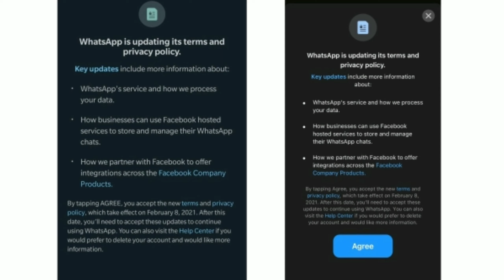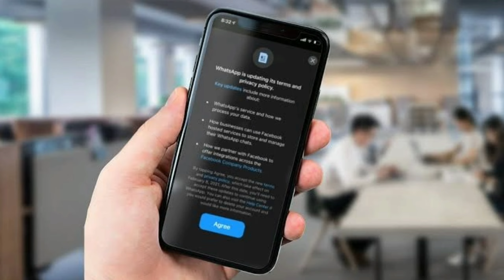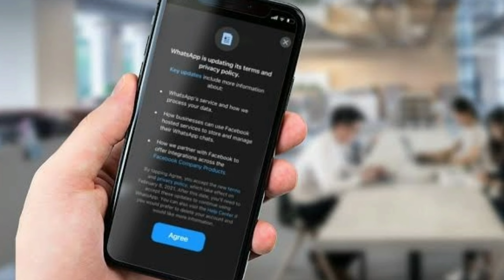Whatsapp Privacy Policy Update New | Mobile Expert Shoaib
Welcome to MOBILE EXPERT SHOAIB back again with another vedio , whatsapp related whatsapp Privacy Policy update 2021 keep watching the vedio And please !

whatsapp Privacy Policy update new
whatsapp Privacy Policy update 2021

Upload by mobile expert shoaib

Another vedio

whatsapp privacy policy update
mobile expert shoaib